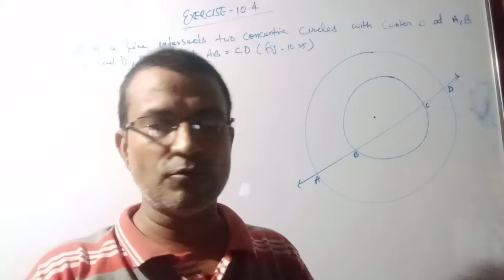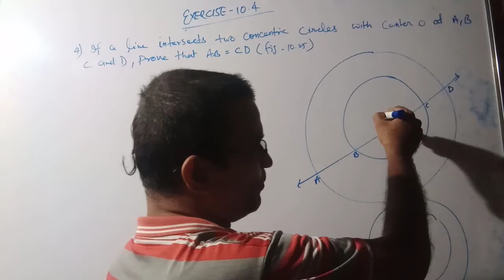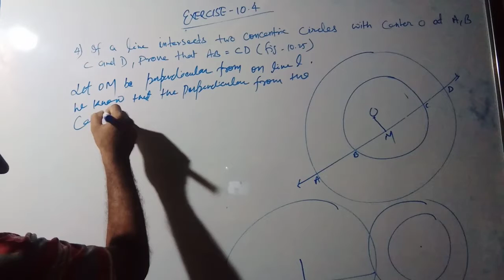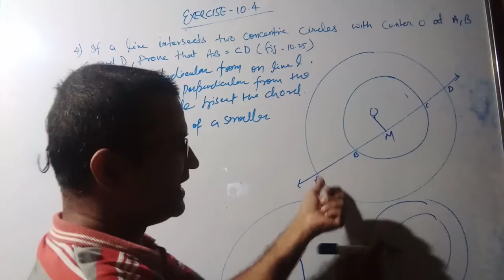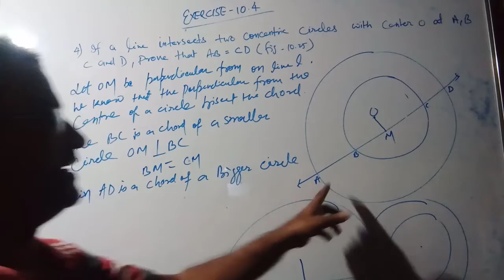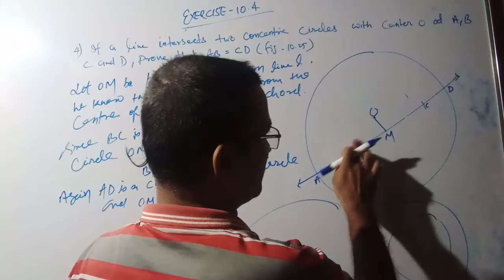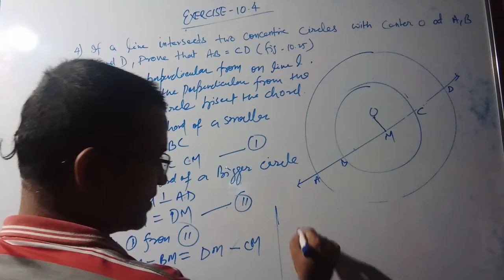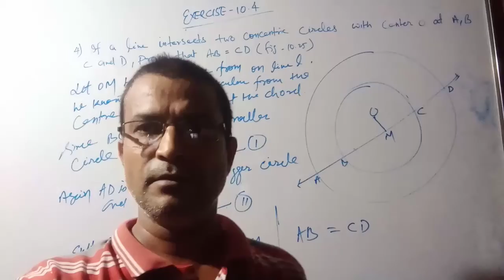NCERT |CLASS - 9|EX-10.4 | Q.N-4 |CIRCLE | BY W.N.JHA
maths Best approach#Easy to fine to solve#This video is about circle it's related problems.very fine techniques has been used in this video to make students understood.